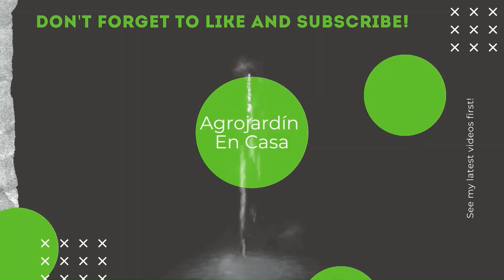Una Fruta que Potencia tu Sistema Inmune ¡Descubre Cómo!.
En este video les hablamos de los beneficios de los arandanos y como hacer un jugo . Hablamos de dos beneficios de que refuerza el sistema inmune y aumenta la produccion de acido nitrico en nuestro cuerpo y en la nariz para el control de patogenos.